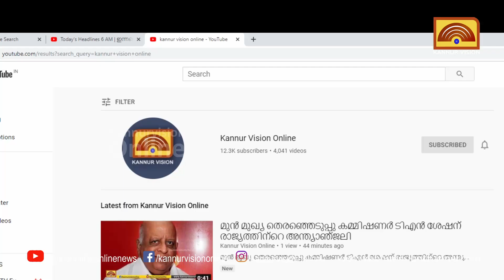മേയറെ ബഹിഷ്കരിച്ച് ലീഗ് . ഏകാധിപതിയായി മേയർ പ്രവർത്തിക്കുന്നതായി ആരോപണം.